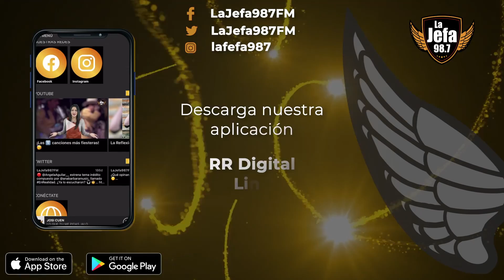Circulo de violencia - Podcast del Palace